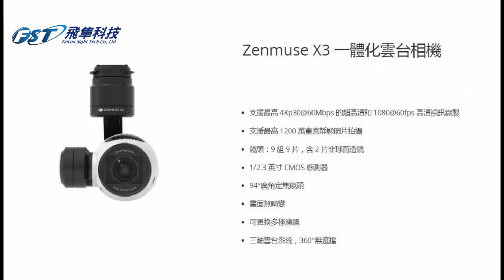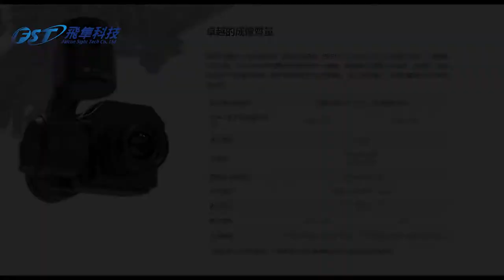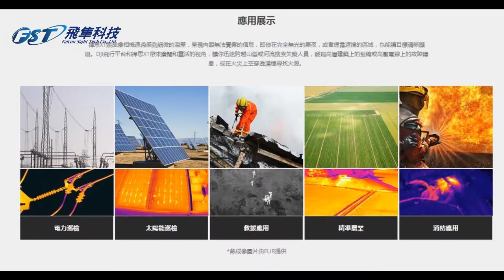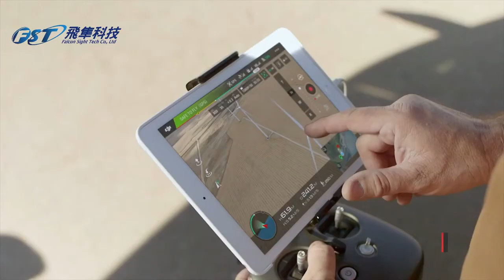DJI Wind 4 鏡頭群 規格介紹